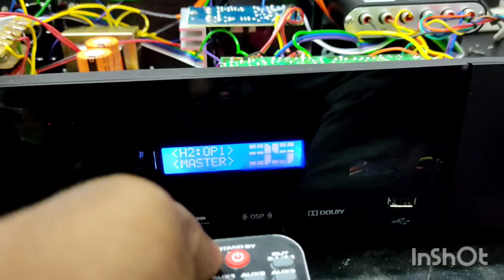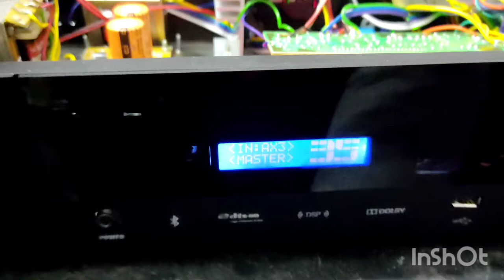Functioning of Hd audio rush with Gemtech remote kit.